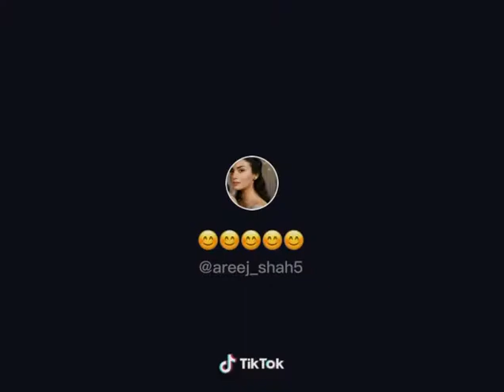Eid special mehndi part 2 ||Latest mehndi ideas for beginners.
We are specialized in every kind of mehndi designs like.